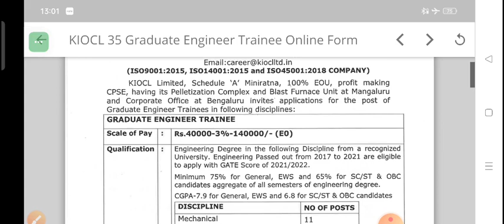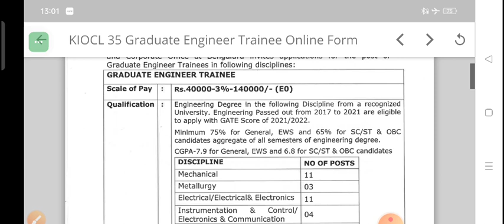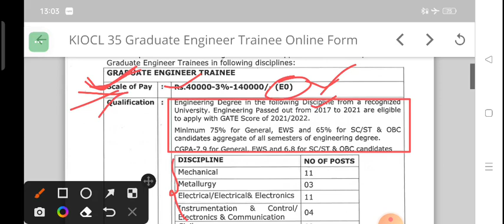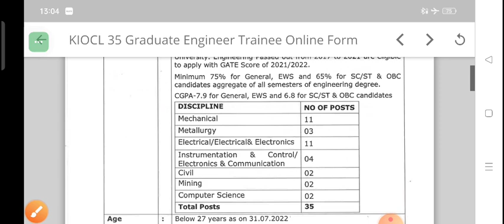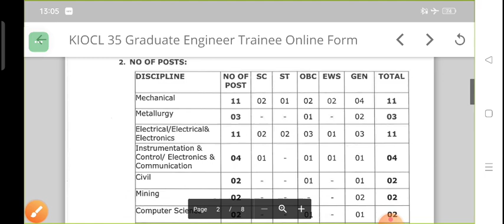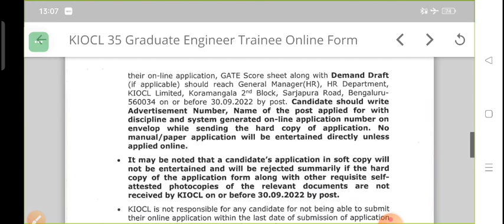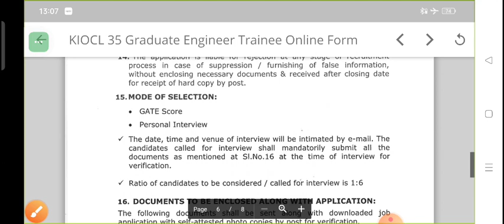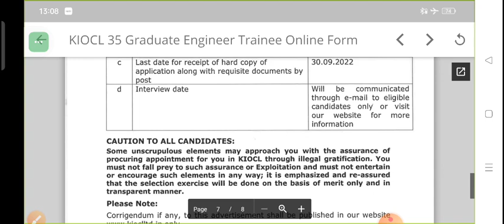KOICL LTD. GET RECRUITMENT 2022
Kudremukh Iron Ore Company Ltd. has released the official notification for the posts of Graduate Engineer Trainees (GET) for an Advt. No. HR/02/662 on its official website. Candidates can apply for a total of 35 vacancies under KIOCL Recruitment 2022 through GATE from 2nd September 2022 to 24th September 2022. Candidates must watch the video for a detailed view of KIOCL Recruitment 2022 Through GATE.